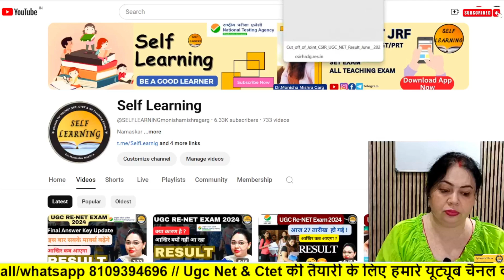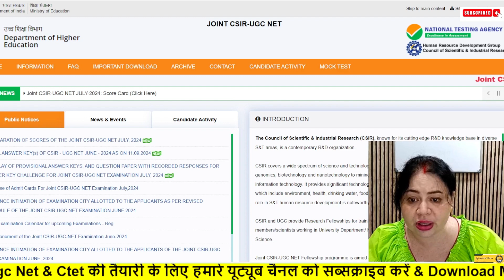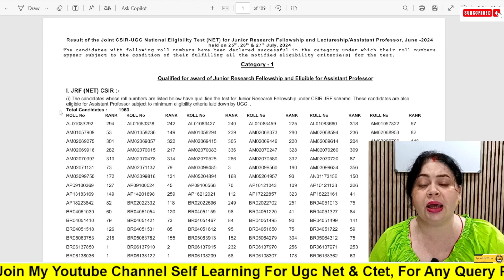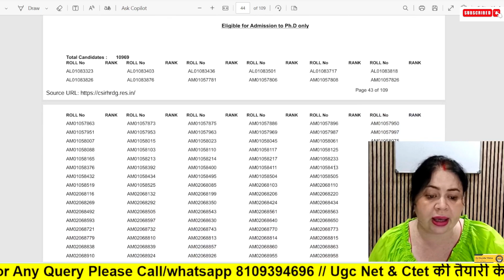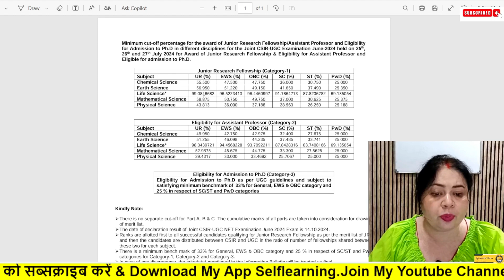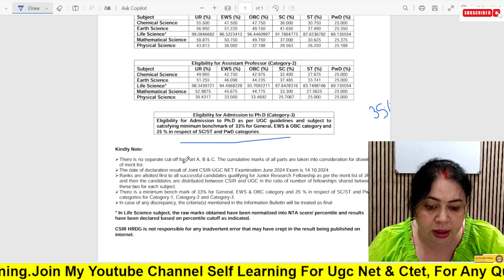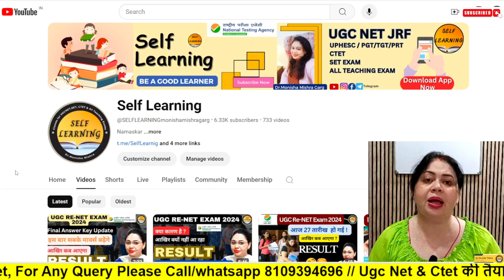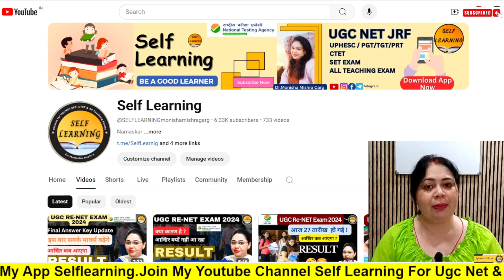Breaking News ! Final Result & Cutoff Declared ! CSIR UGC NET Result 2024 | SelfLearning by Monisha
Hello Aspirants,
I'm Dr. MONISHA MISHRA a learner and an educator. Your one stop UGC NET Paper 1 Mentor. I will be discussing complete Paper 1 (UNIT-1 to UNIT-10) in detailed and structured way as per the New pattern of NTA UGC NET-2023. My classes are absolutely FREE !!

Your Queries-
Queries Solved :-
Ugc net pyq pdf
UGC NET Previous Year Question Papers Solved Paper 1 PDF
UGC NET Previous year Question Paper with Answer
Ugc net pyq 2021
UGC NET Previous Question Papers with Answer Key PDF
UGC NET Paper 1 Question Paper PDF
UGC NET Previous Year Question Paper 2

Ugc net gyanadda
Ugc net by shefali mishra
Ugc net gyanadda by shefali mishra